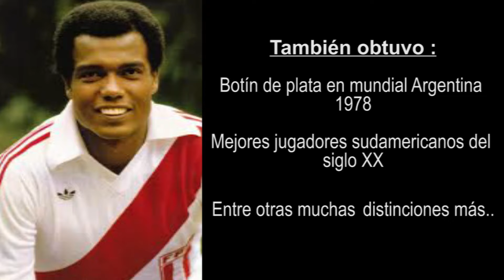Teófilo Cubillas (Breve reseña)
Una breve reseña de Teófilo Cubillas.